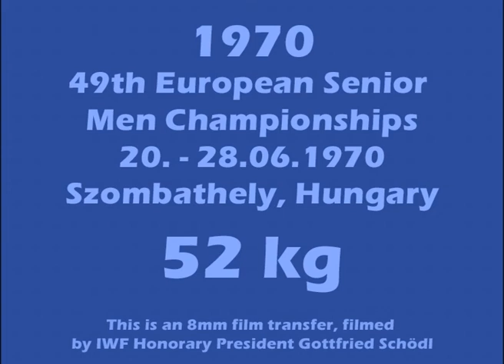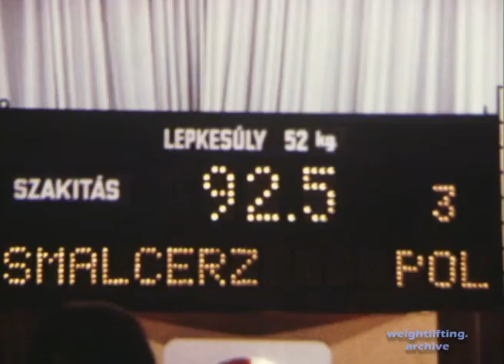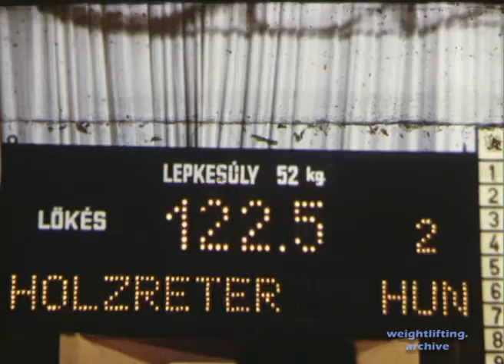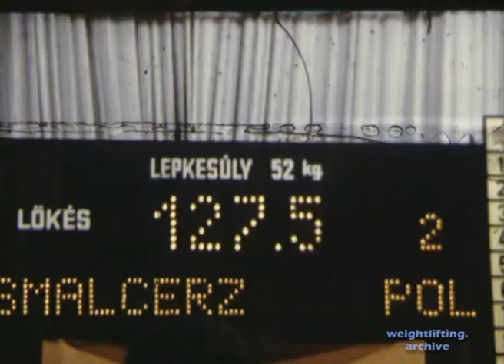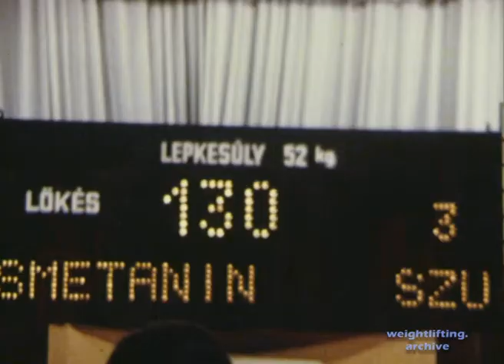Men 52kg - 1970 Weightlifting European Championships - Szombathely, Hungary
This is an 8mm film transfer, filmed by IWF Honorary President Gottfried Schödl - 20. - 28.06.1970

Press
1. Krishchishin Vladislav URS 112,5
2. Holczreiter Sandor HUN 110,0
3. Smalcerz Zygmunt POL 105,0
Snatch
1. Smetanin Vladimir URS 100,0
2. Krishchishin Vladislav URS 97,5
3. Smalcerz Zygmunt POL 92,5
Clean & Jerk
1. Krishchishin Vladislav URS 130,0
2. Smetanin Vladimir URS 125,0
3. Holczreiter Sandor HUN 125,0
Total
1. Krishchishin Vladislav URS 340,0 (112,5 97,5 130,0)
2. Holczreiter Sandor HUN 327,5 (110,0 92,5 125,0)
3. Smetanin Vladimir URS 325,0 (100,0 100,0 125,0)